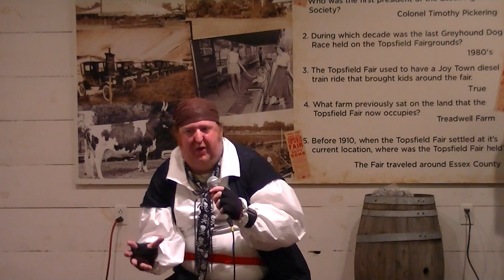Captain David Fork Tongue #8, Topsfield, October 12, 2013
Video from Captain David Fork Tongue's pirate show at the Topsfield Fair, taken on October 12, 2013 with a JVC Everio GZ-EX210WU video camera.  David's facebook page is